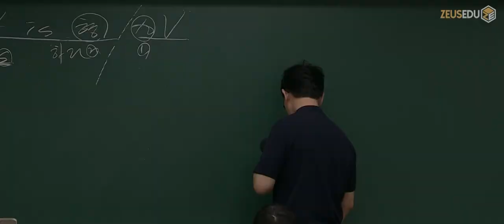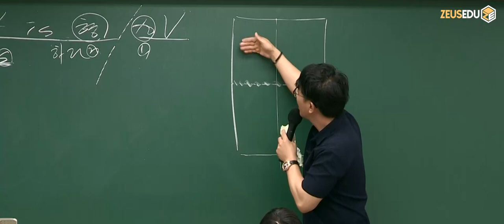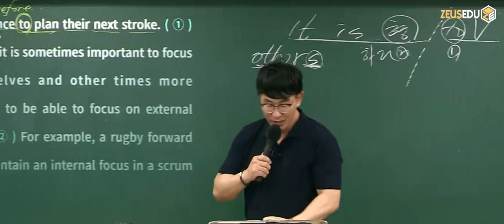테니스는 이렇게 하는 거야~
EBS 강훈련 수특 영어 25번 문제 부연 설명 중!
테니스 라켓이 없으니 물티슈 케이스라도ㅎㅎ